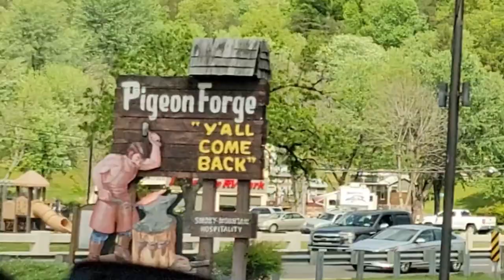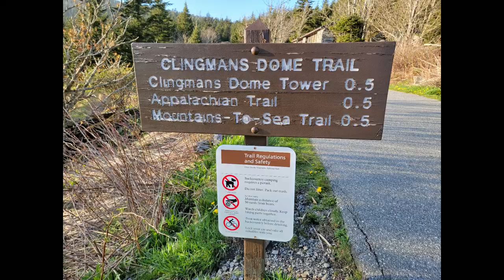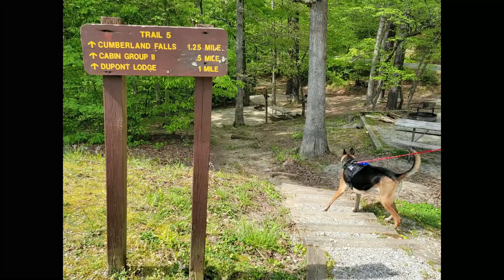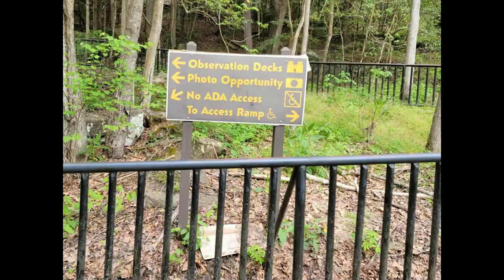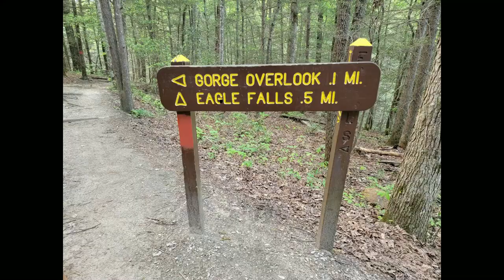Full time RV living: Best RV Park Ever!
Driving through downtown Pigeon Forge and Gatlinburg, TN was quite the adventure. There is so much going on you can’t even process everything your brain is seeing! This is a huge tourist destination – truly something for everyone. Our campground was also near The Great Smoky Mountains where we were able to hike to the highest point on the mountain (and in Tennessee): Clingmans Done.

From there, we made our way to Kentucky to experience Cumber Falls State Park Resort. There are so many things to do there – and we missed 90% of them! The rain kept us inside, but we enjoyed our hike to Cumberland Falls and Eagle Falls.